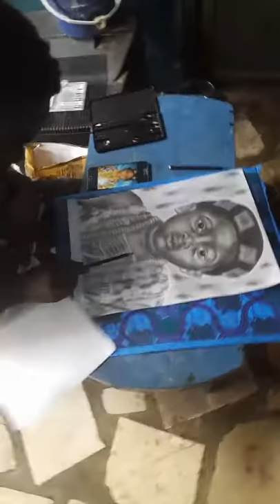Hyper realistic drawing by Ghana young artist